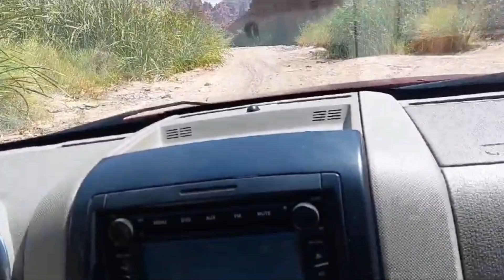Wadi Desha VLog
Visit to Beautiful vally of Deesha